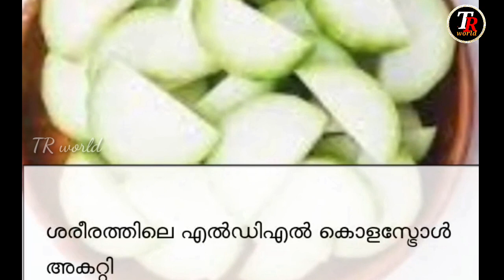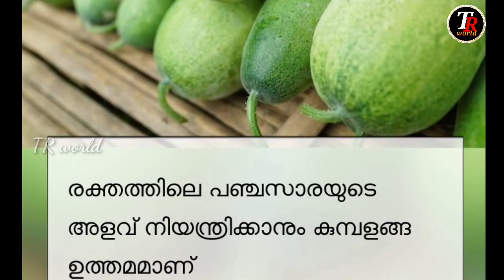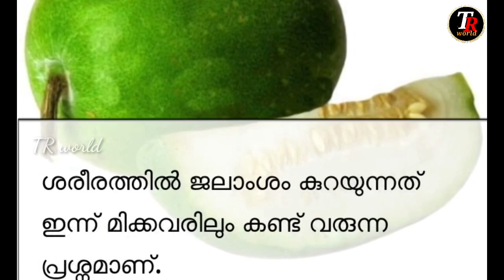കുമ്പളങ്ങയുടെ ആരോഗ്യ ഗുണങ്ങൾ / Ash Gourd Healthy Benefits!!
In this video is Ash Gourd Healthy Benefits .Ash Gourd is one of the best remedy for lifestyle diseases. It can improve our vital energy, cognitive power and balance the mental spectrum.
so friends please watch this video and try it your home.